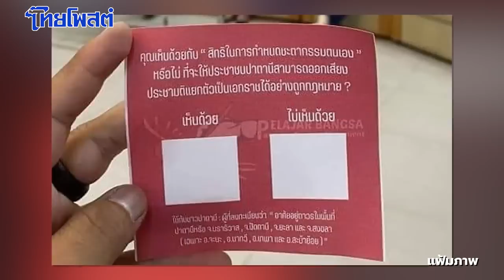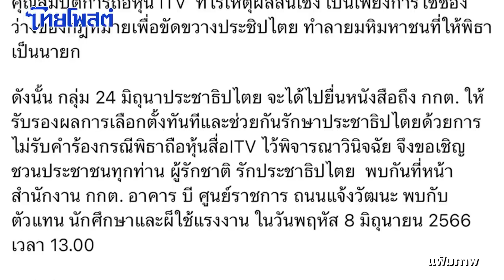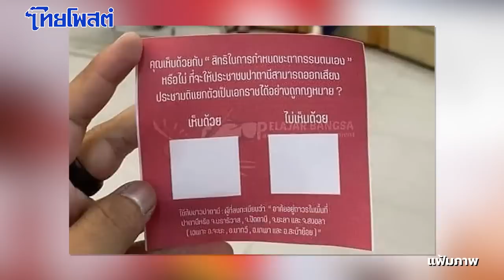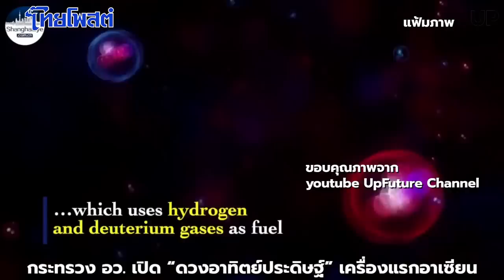เปลว สีเงิน : ไทย 'ใหม่แท้-ใหม่สถุล'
วาวว..วาววว...วาววว!

เบาได้ก็เบาก่อนนะพวก อย่าเพิ่งรีบ "แยกดินแดน" ๓ จังหวัดใต้กันแต่หัววันเลย

เห็นหัวกูบ้างเหอะ!

รอรัฐบาล ๘ พรรค "ฟักเป็นตัว" ซะก่อน ก็ยังไม่สาย

ถึงตอนนั้น.

ถ้าคิดว่า "ทำได้" ก็เชิญเลย!

นี่ยังไม่ทันไร ใช้ชื่อ "ขบวนนักศึกษาแห่งชาติ" นำหน้า ดุนหลังด้วย ก้าวไกลบ้าง ประชาชาติบ้าง เป็นธรรมบ้าง

แถลงการณ์เสิบสาน จัดกิจกรรม "ลงประชามติ" แยก ๓ จังหวัดใต้เป็นเอกราช ที่ ม.อ.ปัตตานี เมื่อวาน (๘ มิ.ย.๖๖)

"นายกัณวีร์ สืบแสง" เลขาฯ พรรคเป็นธรรม นั่นน่ะ

ก็ "พอรู้-พอเข้าใจ" อยู่.